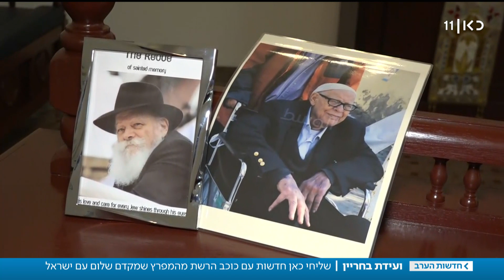"לא אוהבים את ישראל": מה הבחריינים חושבים על הישראלים?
כאן חדשות | רוב האזרחים בבחריין לא שמעו כלל על הסדנה הכלכלית – אבל זה לא אומר שאין להם דעה מוצקה על העיתונאים הישראליים. כתבתם של מואב ורדי וגילי כהן, מתוך חדשות הערב 25.06.19